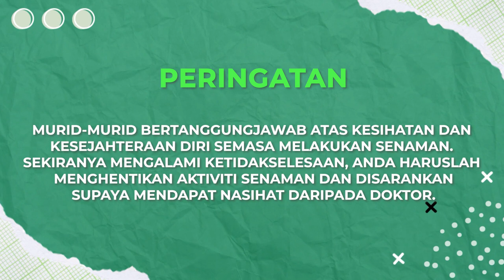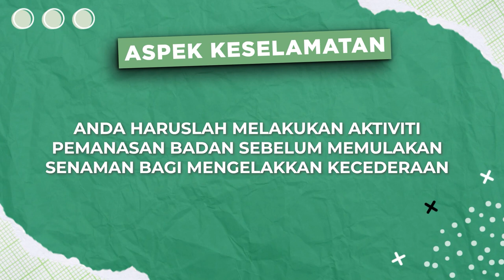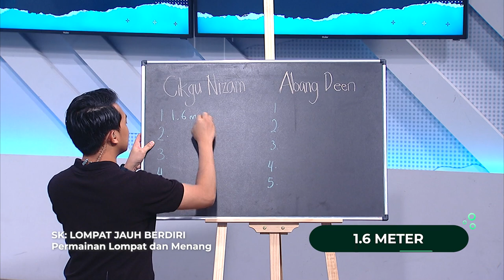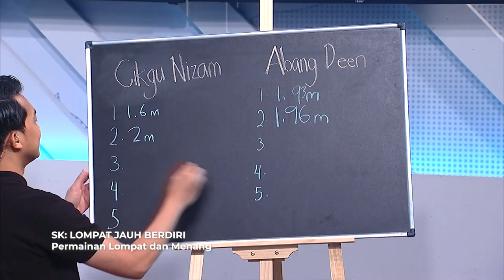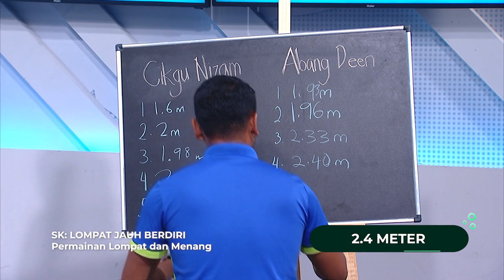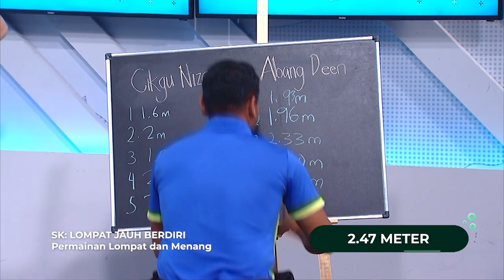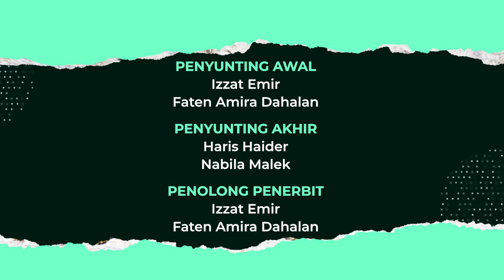DidikTV Cergas 2022 Ep 59 Sk Lompat Jauh Berdiri